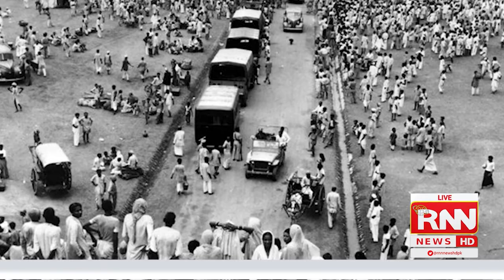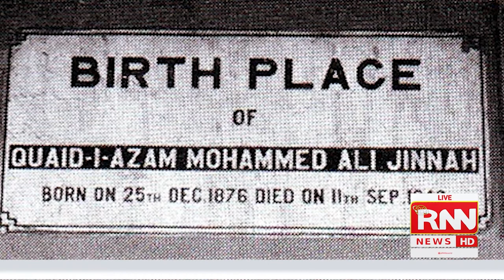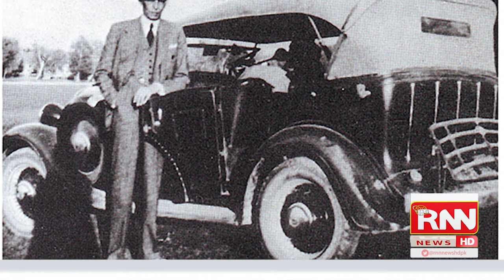Quaid e Azam Death Anniversary || 8AM || 11th Sep 2022 || RNN News